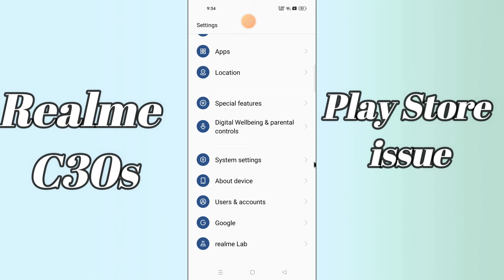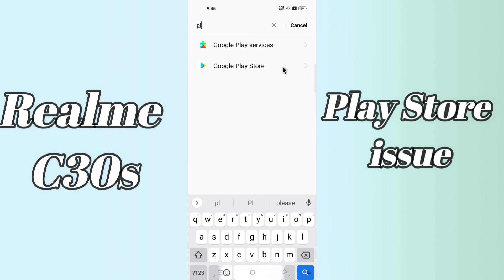Realme C30s Play Store Not working || Play Store issue Solution || Apps Not downloading {tutorial}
Realme C30s Play Store Not working